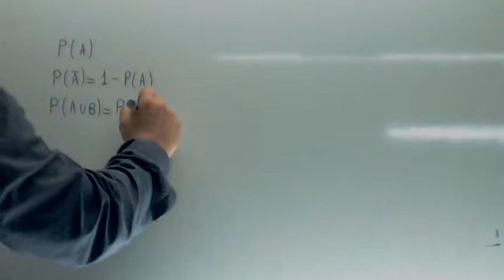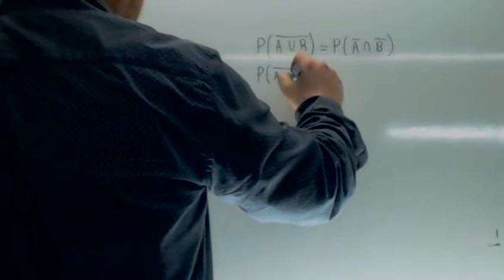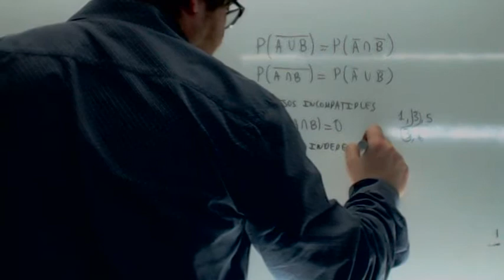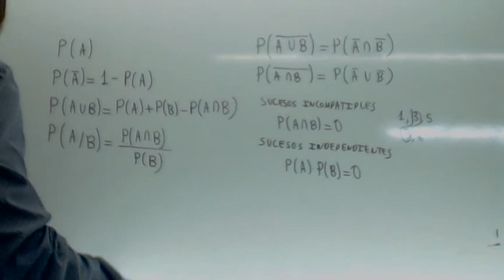Formula de probabilidad Matematicas Usero